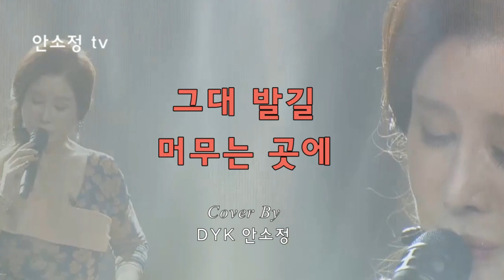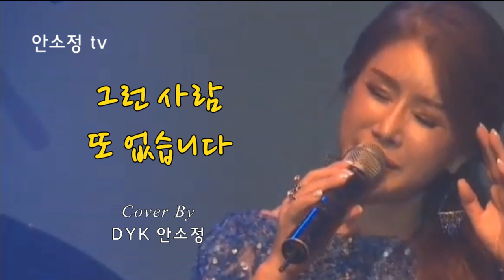🎧 언제 들어도 좋은 김광석 명곡 모음 '사랑했지만' 외 (10곡) - SONG BY DYK 안소정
수록곡
1. 사랑했지만 - 김광석
2. 그대 발길 머무는 곳에 - 조용필
3. 가버린 당신 - 최진희
4. Till - 패티김
5. 그런 사람 또 없습니다 - 이승철
6. Fly Me To The Moon - Julie London
7. 장녹수 - 전미경
8. 흔적 - 최유나
9. 딱 한 번 인생 - 나훈아
10. 밀회 - 최유나
* 나무와 새 - 안소정